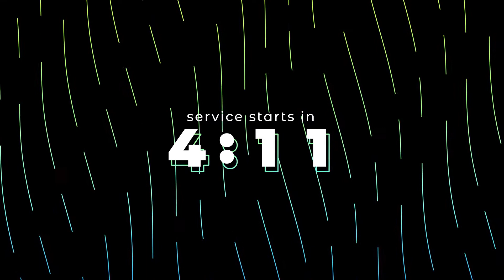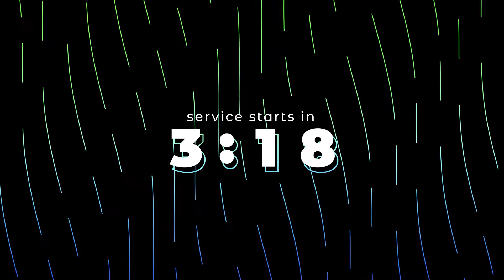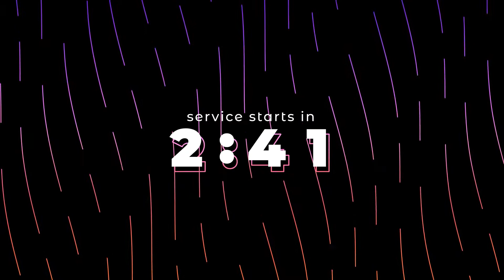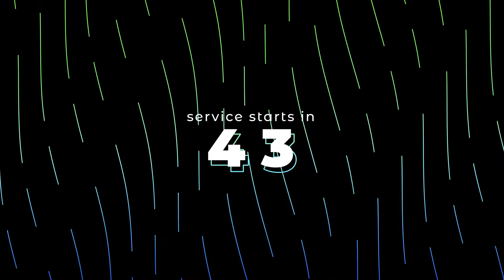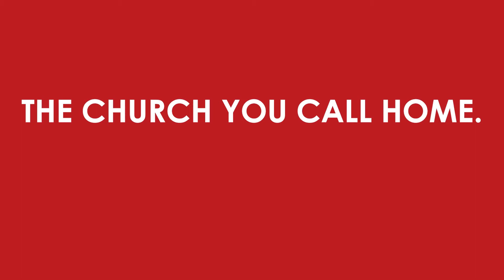RESILIENT || Anchor Online Worship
Resilient - Week 5